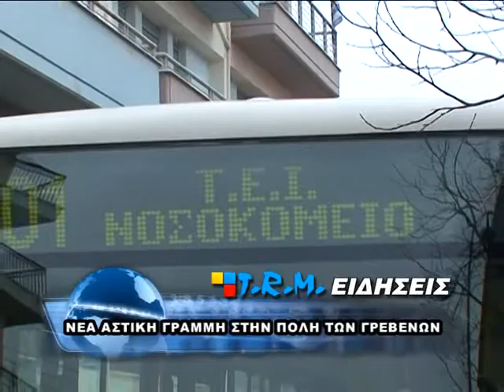Νέα Αστική Γραμμή στην πόλη των Γρεβενών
Νέα Αστική Γραμμή στην πόλη των Γρεβενών Ρεπορτάζ από τον Τηλεοπτικό Σταθμό Γρεβενών T.R.M.